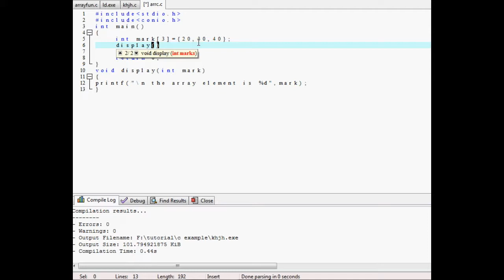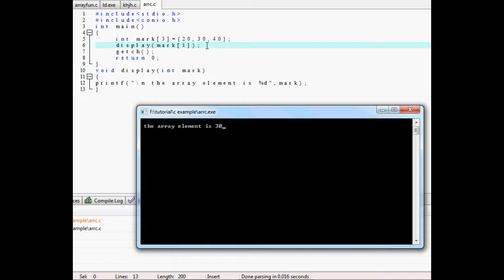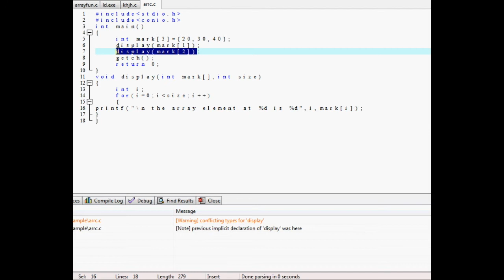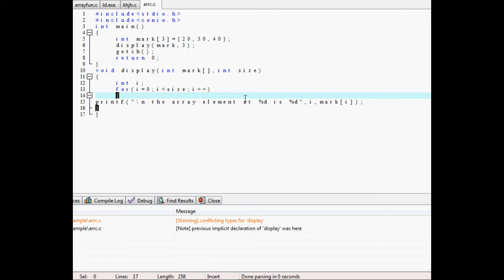PART -26 PASSING ARRAY VALUES IN A FUNCTION # C PROGRAMMING IN TAMIL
In this C programming language video tutorial / lecture for beginners video series, you will learn how to pass an array and array elements to a function in detail with example.

You will learn how to define a function which can receive an array as parameter, array elements as parameters, how to process the array received in function body in detail with examples.